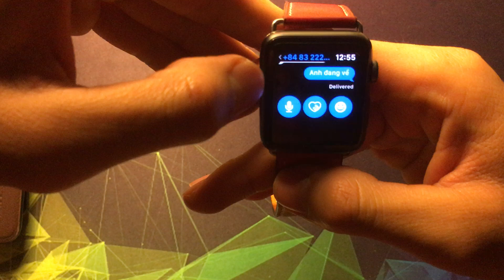Hướng dẫn soạn thảo tin nhắn trực tiếp trên đồng hồ Applewatch không cần iphone